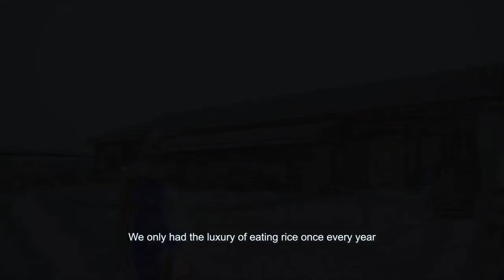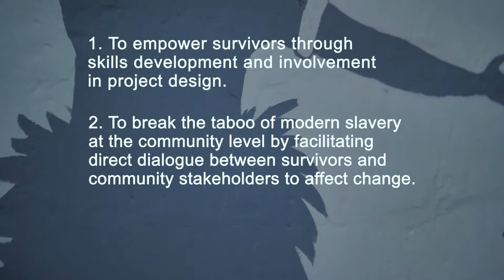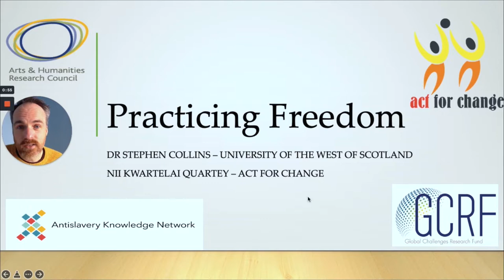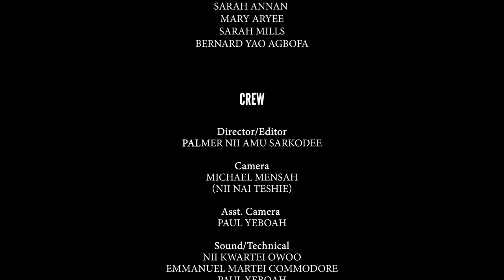Practicing Freedom | NF Films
Documentary about Human Trafficking & Modern Slavery in Ghana